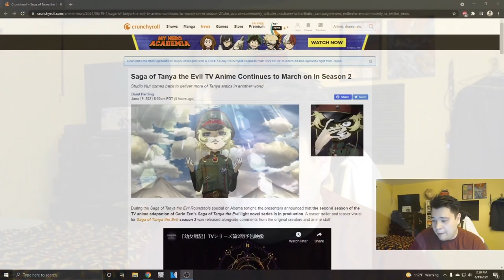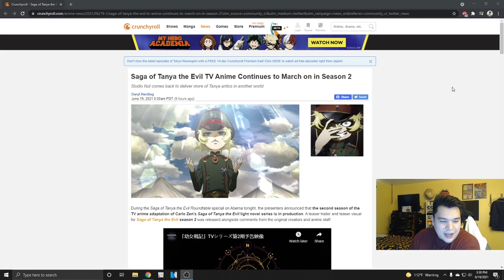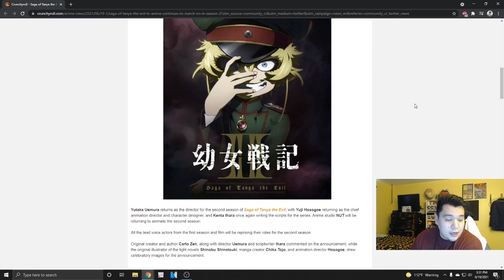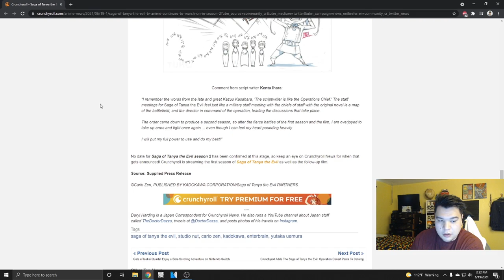Saga of Tanya the Evil Season 2 Announced!